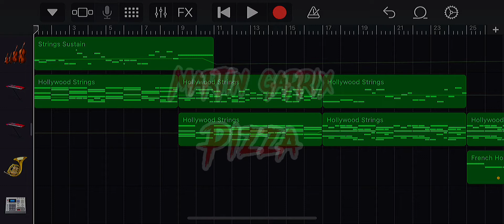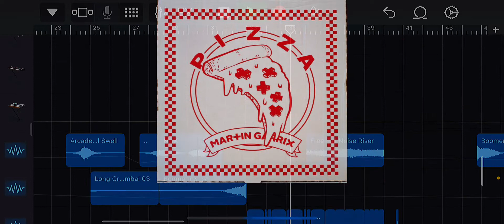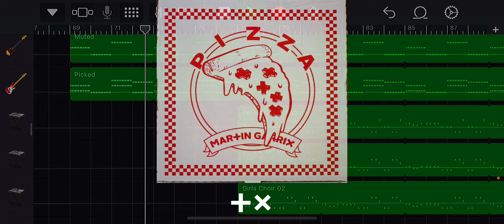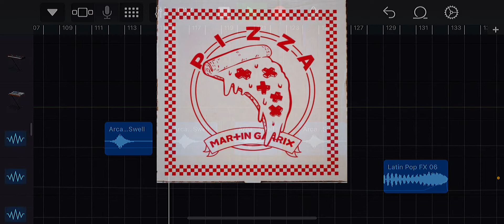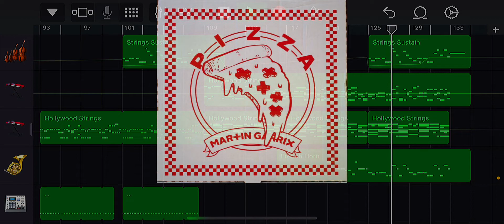Martin Garrix - Pizza [GarageBand Cover]